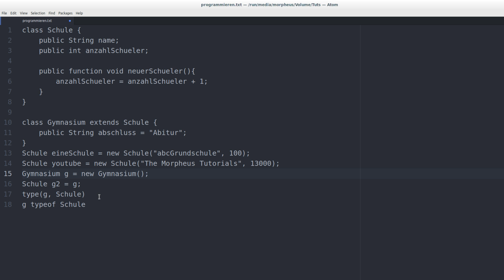Programmieren Lernen #38 - instanceof und typeof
In diesem Tutorial befassen wir uns mit der Bad practice, die halt eben doch Praxis ist :)